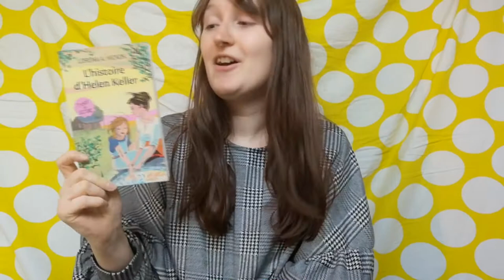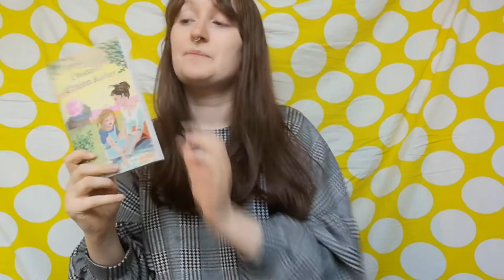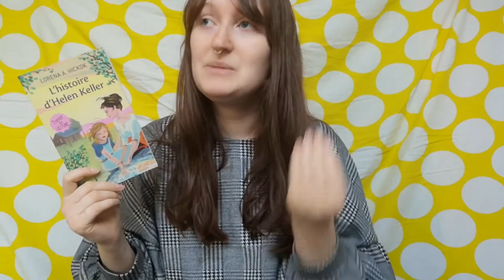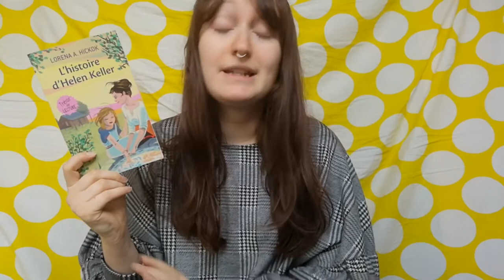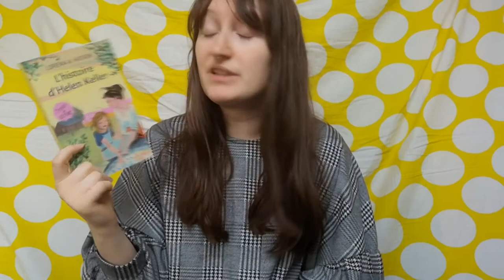❖ [LOVE] : L'HISTOIRE D'HELEN KELLER - Lorena A. Hickok